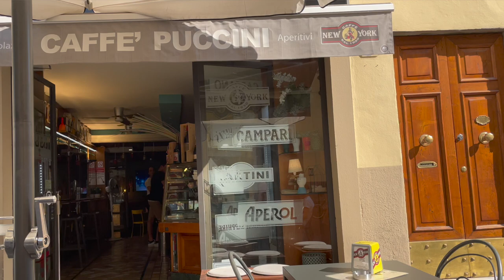Nie ma Majki, ale jest "La locomotiva"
Rafał Majką z powodu kontuzji musiał się wycofać z wyścigu, ale godnie go dziś zastąpił Brandon McNulty.
Photo: A. S. O.